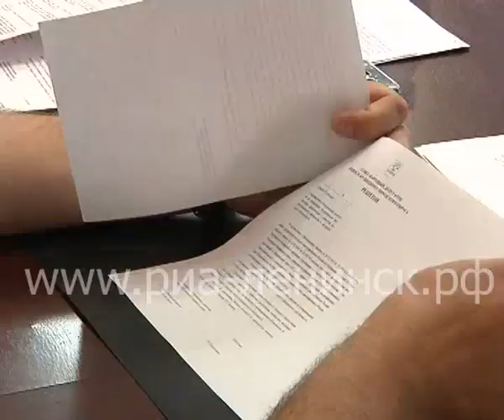Услуги ЖКХ станут дороже с 1 июля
Плановое повышение тарифов в стране коснется и Ленинска-Кузнецкого. Как пояснила на очередном заседании городского Совета народных депутатов исполняющая обязанности заместителя главы по ЖКХ Ольга Михайлова, индекс роста платы граждан за коммунальные услуги ограничен в размере не более 3 %. Насколько больше станем платить с июля - в нашем следующем сюжете.